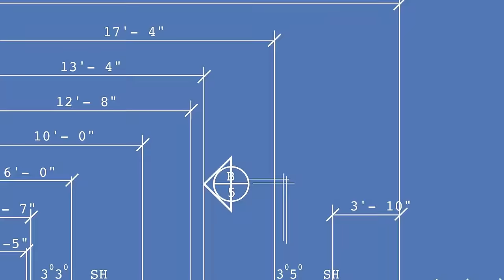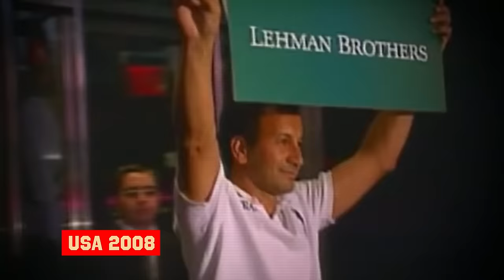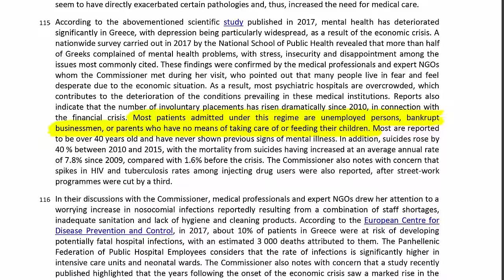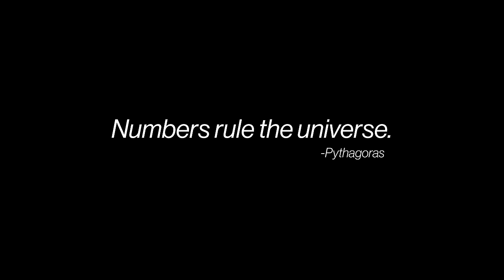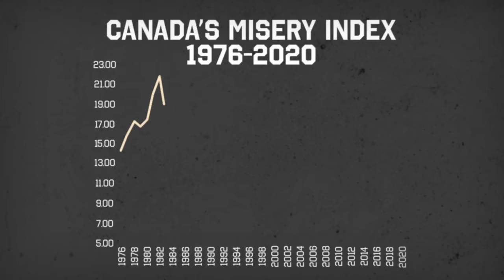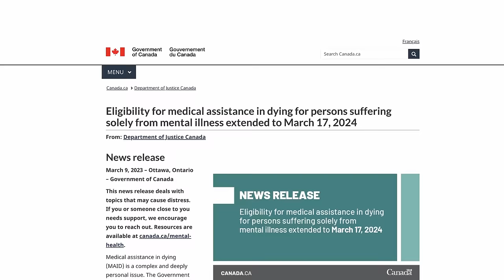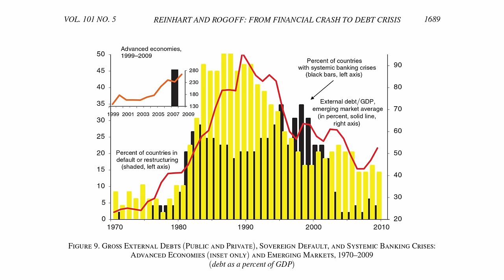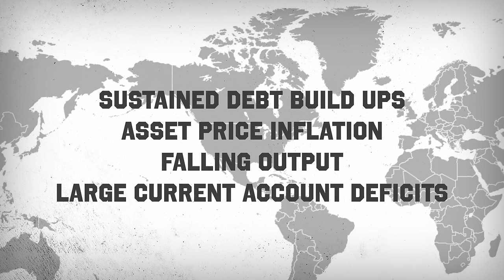Debtonation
Canada’s $10 Trillion Problem.